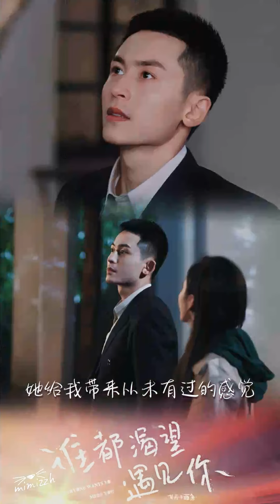【飯製】20200307 荔枝FM 《誰都渴望遇見你》张哲瀚：高冷总裁张泯的Rlog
感謝博主"飛天麵條神呀"提供製作美美的泯泯圖
可以一邊聽寶寶介紹泯寶.
還能一邊舔我們泯寶的美顏
真是一大享受啊~~